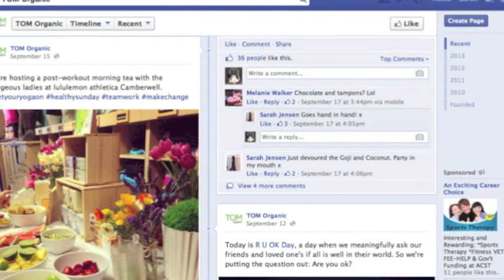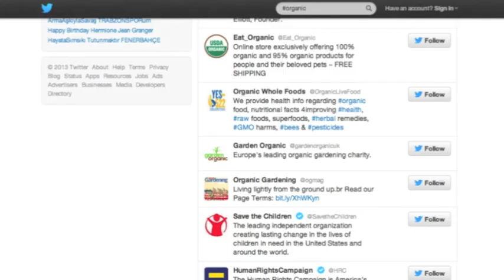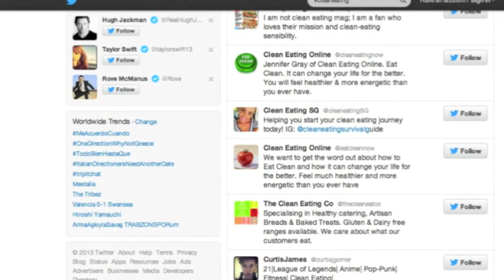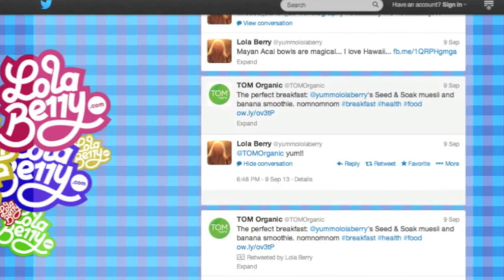MKF3881 - How TOM uses social media to create value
Assignment submission for Meg Andrews and Sarah Michowski for Electronic Marketing, Semester 2, 2013.